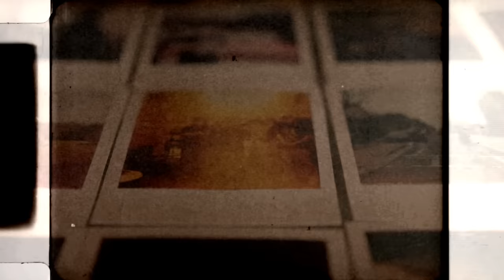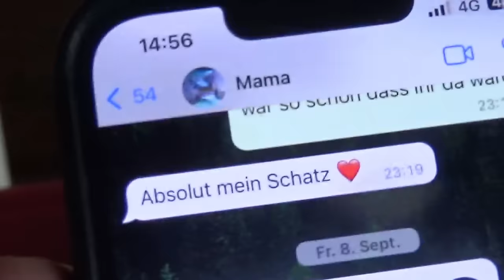BUNT., Nate Traveller - Peace In Silence (Official Video)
Follow BUNT.

We tryna find peace in the silence (yeah, ay)
Tenderness, kindness
Yeah, treat myself with tenderness and kindness (yeah, ay) Time with the family is priceless
Ay, keep my circle tight
Spend the night in, yeah
Effortless, guided
Yeah, time with the family is priceless
Ay, I’m finding peace in the silence
Ay, I’m finding peace in the silence Ay, I’m finding peace in the silence
Tryna find peace in the silence
Tenderness, kindness
Effortless, guided
Yeah, you so generous and vibrant